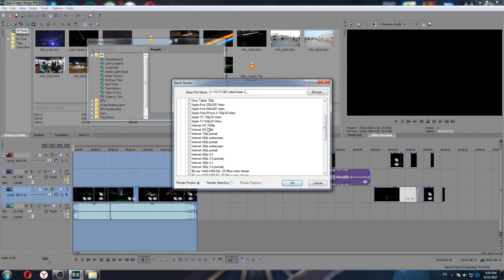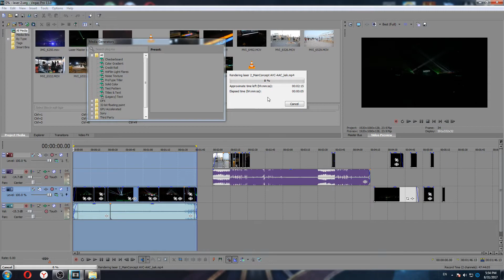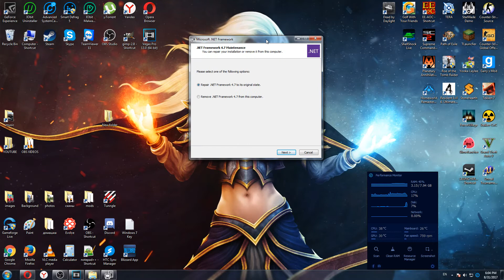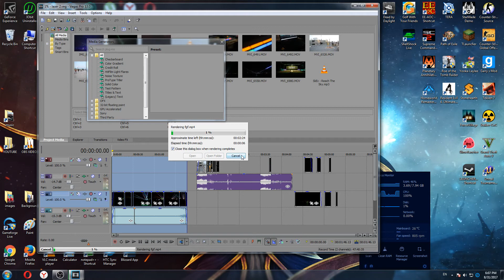Sony Vegas Pro 13-"error occurred while creating the media file"-3 ways to fix that or avoid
I had this problem 2 times and second time i decided to make a video to help who have same problem.  this method will work on 11 12 and 13. about latest one and early once im not sure but u can try it =)

I HOPE THAT I HELPED YOU!!=) good luck!!!